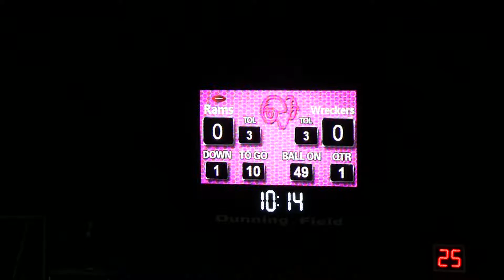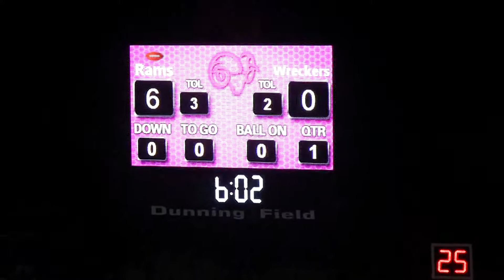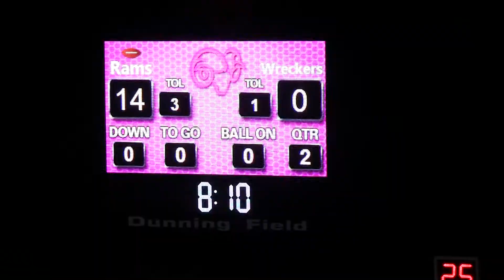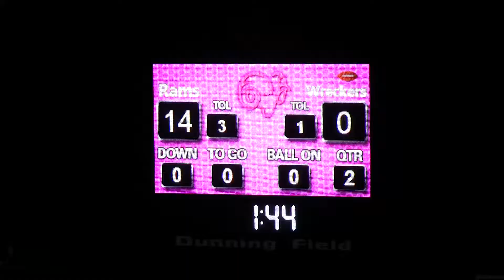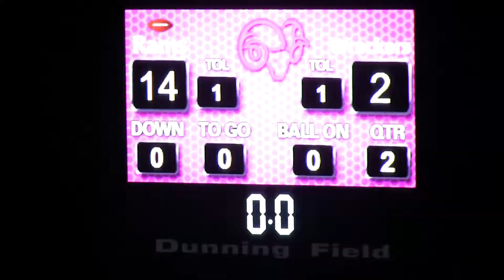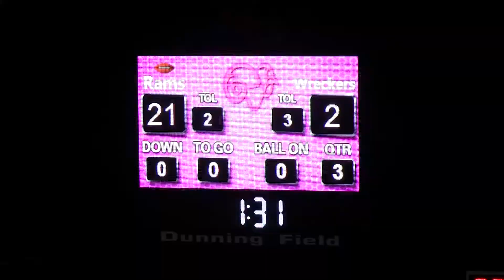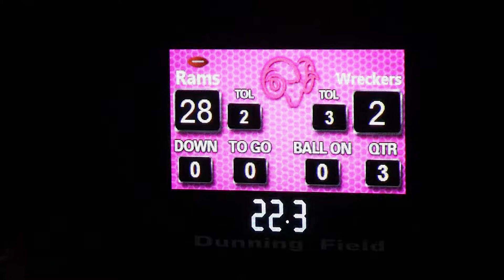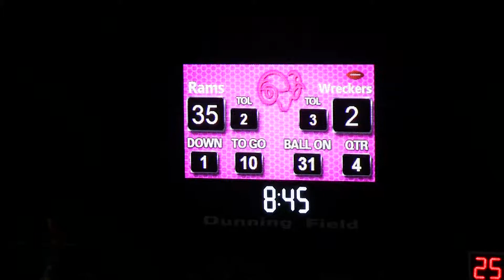Staples vs NC 10 25 14